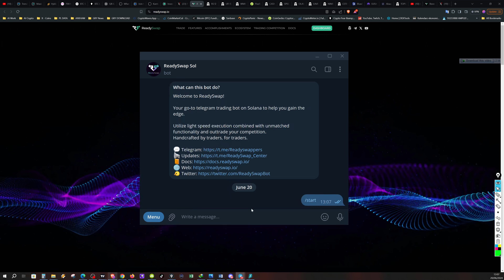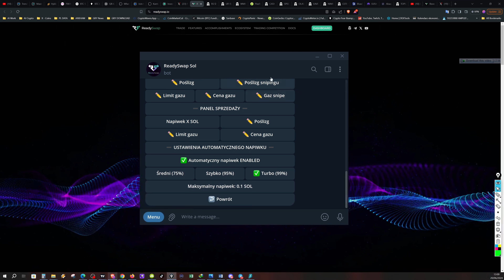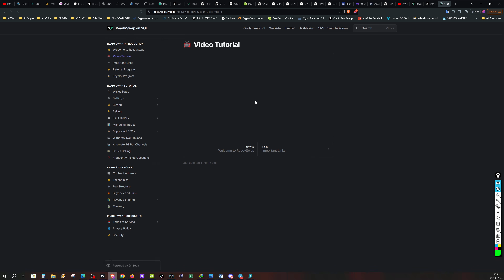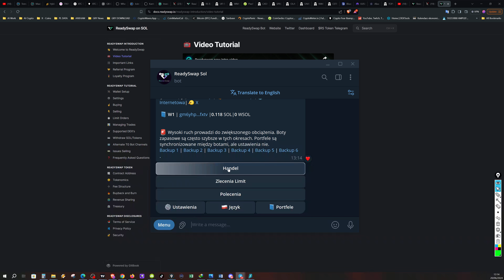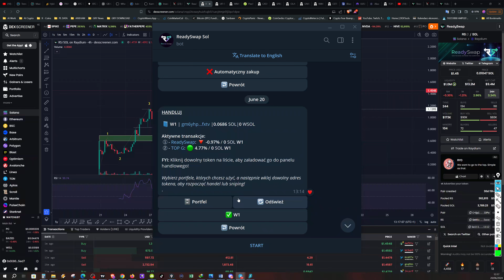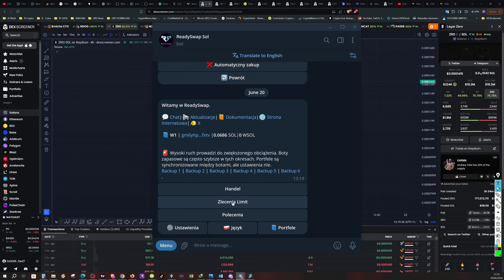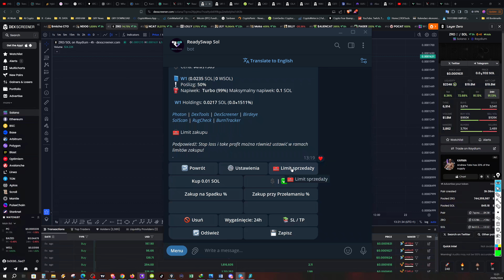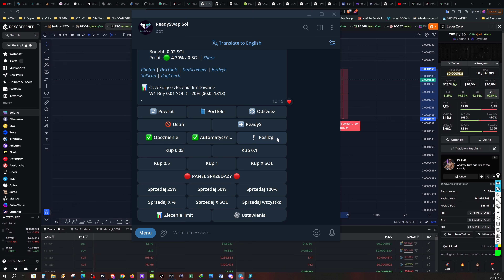SZYBKI START UPDATE: READY SWAP - Podstawy obsługi TRADING/SNIPER BOTÓW